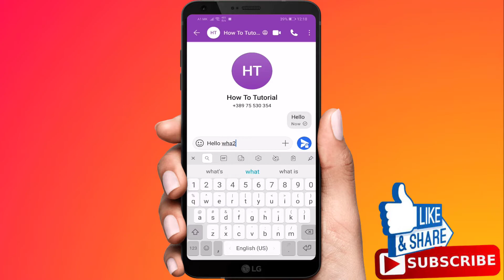How To Delete Messages on Signal Private Messenger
In this video I'm going to show you how to delete messages on the signal private messenger app.